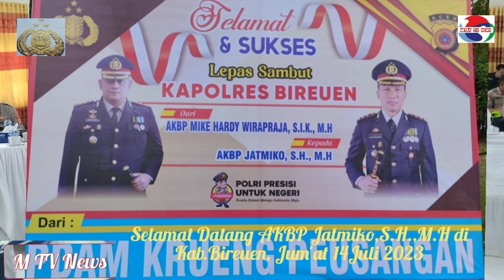Lepas Pisah Polres Bireuen, Jatmiko Sumbang Lagu Ke Mike Herdi Wirapraja